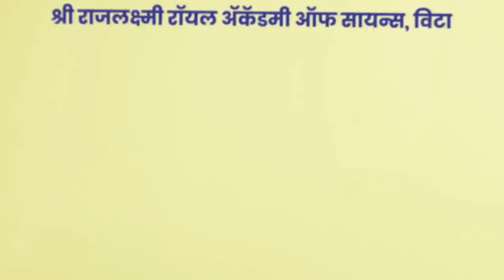Sangli| सांगली जिल्ह्याचा नेता कोण ? ।। वज्रधारी न्यूज ।।